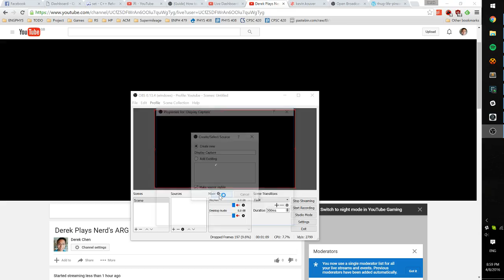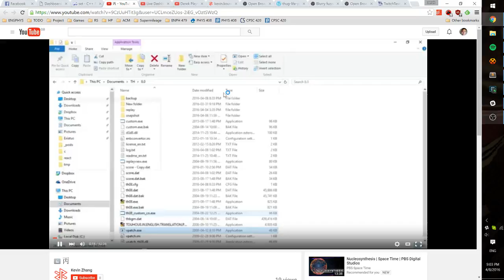Derek Plays Nerd's ARG Touhou